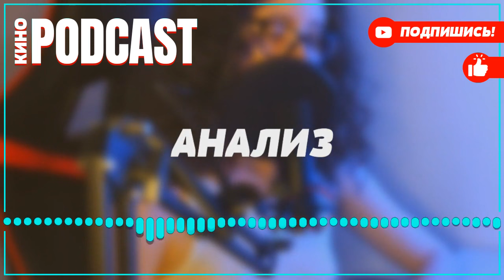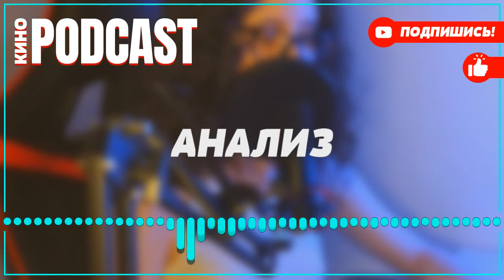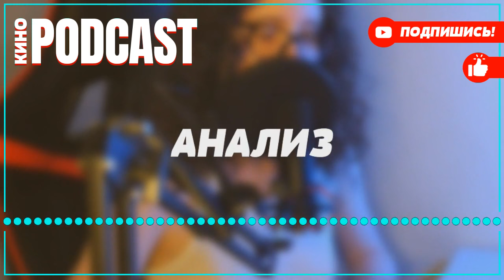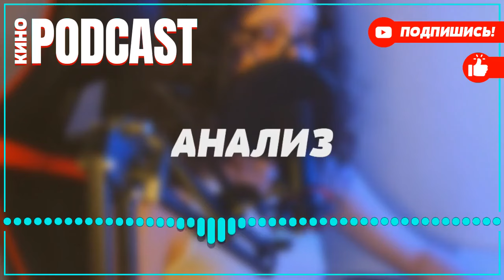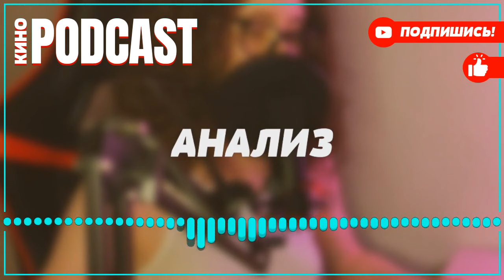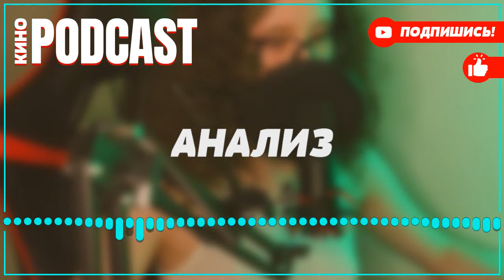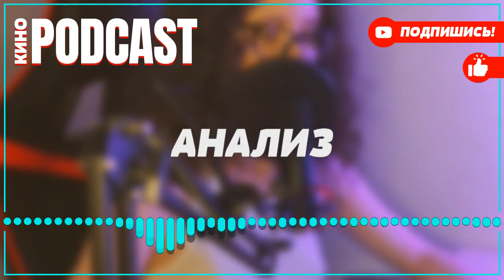podcast: Брат за брата - 2 серия - сериальный онлайн киноподкаст подряд, обзор